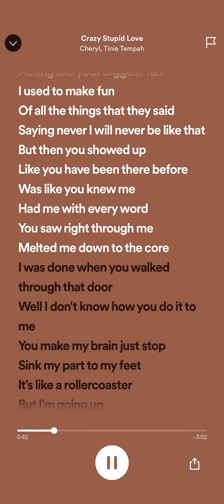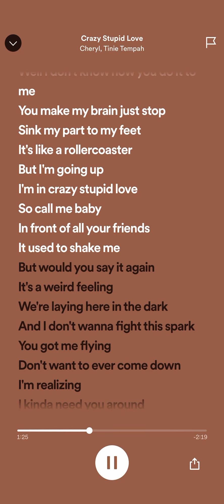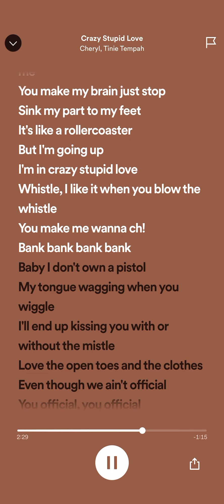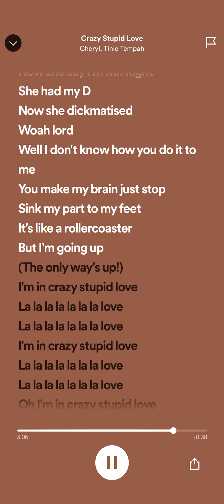Cheryl, Tinie Tempah - Crazy Stupid Love (Lyrics)